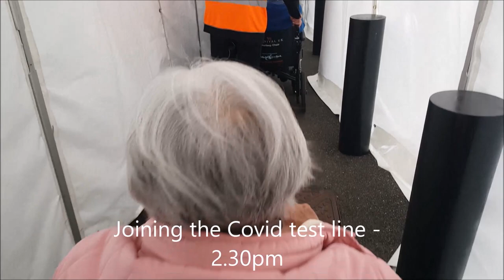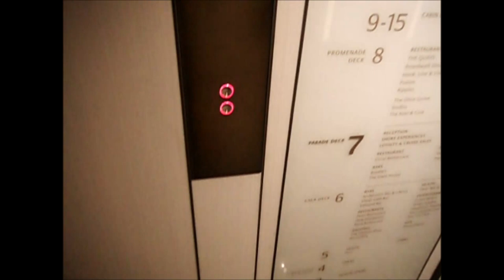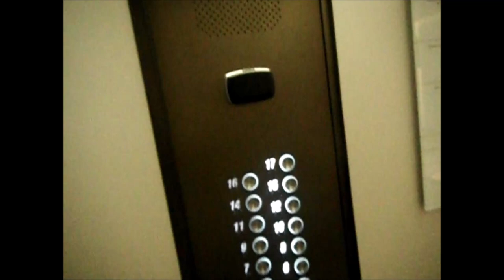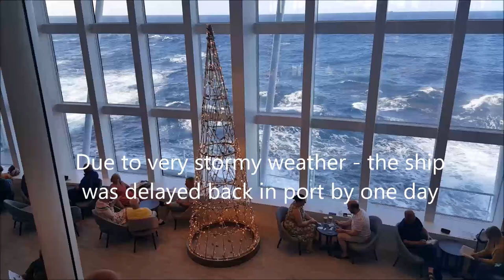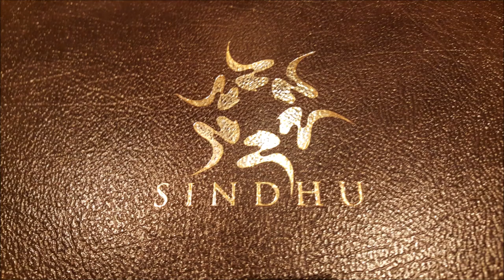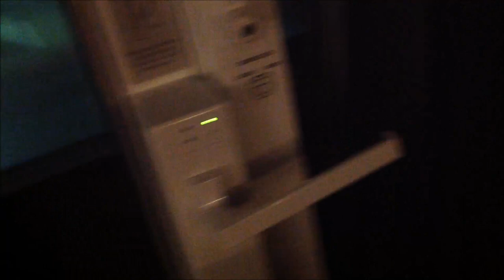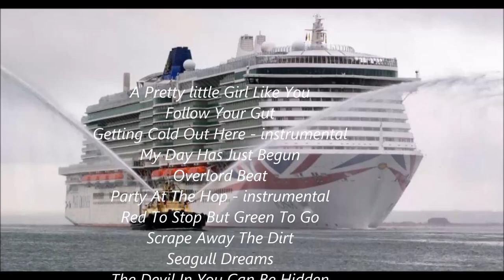Our Cruise on the Iona to The Canaries in November 2021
Our 14 day cruise to the Canaries on the Iona. Accessible cabin no 15307 ,
The Iona is a beautiful ship. But a few things spoiled our holiday.
(1) PLEASE PLEASE  P&O cater for passengers who do not drink alcohol, but still enjoy a tasty non alcoholic beer or wine.
Before we came on the cruise, I contacted P&O customer service requesting details of non alc. beers and wines. The response was typical. Staff (and crew)simply do not understand why we would even consider a non alc. beer or wine.
"There are plenty of mocktails."
WE DONT LIKE MOCKTAILS they are not to our taste!
My last email to P&O was simply ignored, which really annoyed us.
Initially, I was curtly told that SOME wine might be available and that Becks Blue beer was available in some bars. After registering our disgust with that beer the office amended it to "probably" Heineken.  I asked if we could specially order wine and beer to our taste.
That was ignored.
When we boarded we were pleased to find a non alc. red wine listed. We set off for a meal in Horizon. "We do not have non alc. wine on this ship", said the waiter. "Can you please check?" We said. He vanished, never to be seen again.
So, as usual, down to reception. We had much the same response.
"But you show it on your wine list!" we sighed.
Luckily, the Glass House manager became involved.
"There isn't much demand for that, but I will enquire for you."
Meanwhile, we went from bar to bar , restaurant to restaurant, and finally found it listed on the Pearl wine list!
BUT, THE WINE WAITER WAS DISMISSIVE.
"No, we don't stock that there is no demand for it."
We insisted, and low and behold, he found ONE bottle. Very curtly, he took our card number.
The next day, we received a call from the Glass House Manager. He had "found" us six bottles of non alc. red wine! I can't praise the man enough. He was very, very helpful and polite to us. He realised that this would help to make our holiday. He deserves a medal.
This wine should be made available EVERYWHERE.
We took the bottles to dinner and finished them after in the bars.
The attitude towards us from waiters was intimidating.
"Where did you get this wine? We do not stock this on board". They would lift the bottle and peer closely at the label. Then argue with us - dismissively.
It is simply not right - is it?
Now for the beer.
PLEASE TRY TO CATER FOR THE CUSTOMER WHO DOES NOT APPRECIATE A non alcoholic LAGER.
There are lots of very good, tasty non alcoholic beers on the market now. DOOMBAR, GUINNESS, OLD SPECKLED HEN etc etc.
It's quite a joke when you see the dozens of different beers listed in the bars, but only one non alcoholic beer. The Brew Dog non alcoholic beer is awful.
My wife occasionally drank the Kopparberg juice drink, which is acceptable for a lady. BUT it is not available in every location. Why not?

(2) we had an accessible cabin.
The doors are automatic and close with a hefty click and a thump. In the middle of the night, when a partner chooses to use the bathroom, the other partner is awakened by the noise.
I managed to make this silent by wedging the door levers in the open position to stop the loud click from the latch, and finally placing a flannel on the top edge of the door. This was very effective.
It should be easy for P&O to dampen the closing action with some form of rubber stop.
Also, the designers have cleverly installed towel rails just inside the bathroom door. HOWEVER, if you place a towel on them, the door sensor will open then close the door continually. We didn't realise this and thought that there was a problem with the actuator. It was 2 days before we realised what was happening.

(3) the sound quality from the cabin Tv speakers is appalling. It is very muffled and impossible to make out speech on films. The tone needs to be reset.

(4) you already know the problem with privacy in cabins on deck 8.  But I have not seen the potential danger mentioned, to passengers on that deck from objects which might be dropped from the balconies directly above. I can foresee a time when some inebriated passenger might drop a glass or mobile phone etc from a balcony. I implore you to consider safety netting above the deck 8 patio areas. Look over a rail from high up and you will see what I mean. I personally would not accept a cabin on deck 8. I would not feel safe.

(5) the Gary Barlow club 710 is a joke, isn't it? Having found a nice comfy chair with a drink, after 3/4 hour you must leave!

(6) there is a really annoying loud rattle and flapping commotion all night and day from outside when it is windy. Something is very loose above and needs strapping down.
Early some mornings, we were awakened by very loud and continual scraping of furniture on the deck above, as all the chairs and tables were being re-arranged by crew.

All in all, we have had a good trip and generally found the crew to be very polite and approachable.